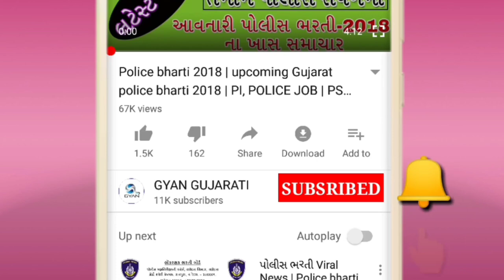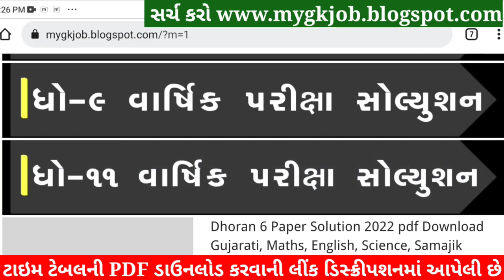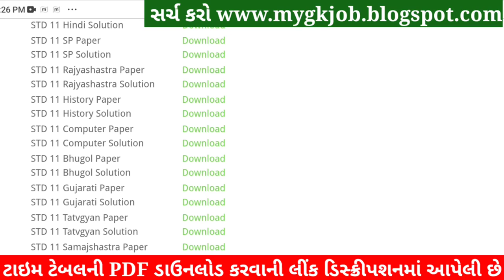STD 11 Itihas Paper Solution 2022, Dhoran 11 Itihas Paper Solution 2022 STD 11 Varshik Pariksha Solu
STD 11 Itihas Paper Solution 2022 April, Dhoran 11 Itihas Paper Solution 2022 STD 11 Varshik Pariksha Paper Solution 2022. Dhoran 11 Itihas Paper Solution 2022 April Varshik Pariksha. STD 11 Paper Solution 2022 April.

STD 11 Itihas Paper Solution 2022 April, STD 11 Itihas Varshik Pariksha Solution 2022,Dhoran 11 Itihas Paper Solution 2022 April. STD 11 Itihas Paper Solution 2022 Varshik Pariksha.

STD 11 Itihas Paper Solution 2022 80 marks. STD 11 Itihas Paper Solution 2022 Varshik Pariksha April 2022. STD 11 Varshik Pariksha Paper Solution 2022.

std 11 Varshik Pariksha Itihas April,

STD 11 Itihas Varshik Pariksha Paper Solution 2022 April
Dhoran 11 Itihas Paper Solution 2022 STD 11

STD 11 Sanskrut Paper Solution 2022 STD 11
Dhoran 11 Sanskrut Paper Solution 2022 Dhoran 11
Dhoran 11 Geoghraphy Paper Solution 2022 Dhoran 11

Other Related Search Queries :
Varshik Pariksha STD 11 Itihas Paper Solution 2022
Dhoran 11 Itihas Paper Solution 2022 80 Marks
STD 11 Itihas Paper Solution 2022 80 April 2022
Dhoran 11 Itihas Varshik Pariksha Paper Solution 2022